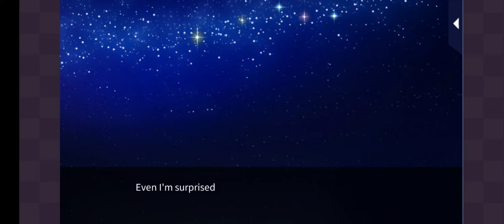Star-Crossed Myth - Teorus his PoV 2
Love 365
Star-Crossed Myth
Teorus